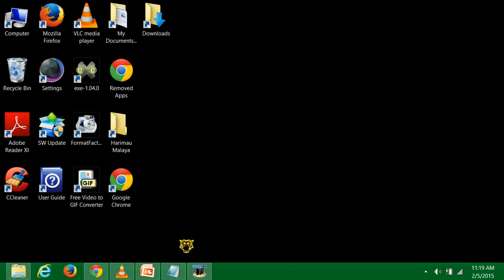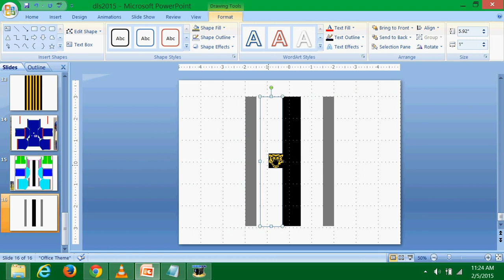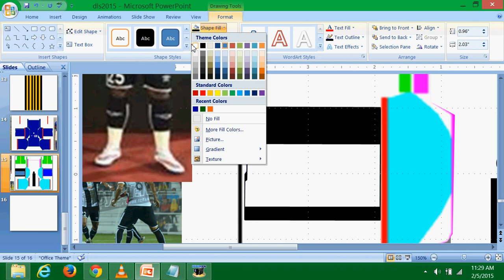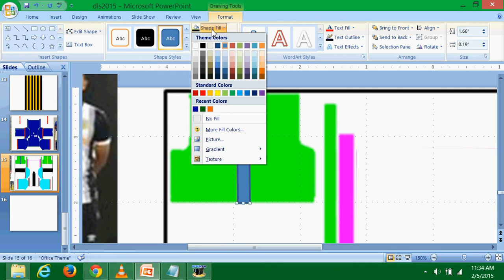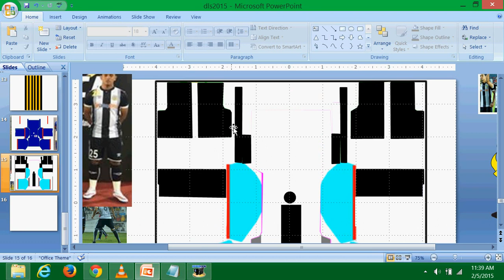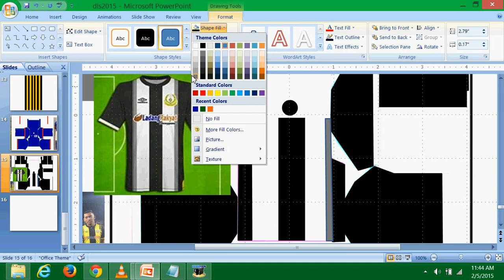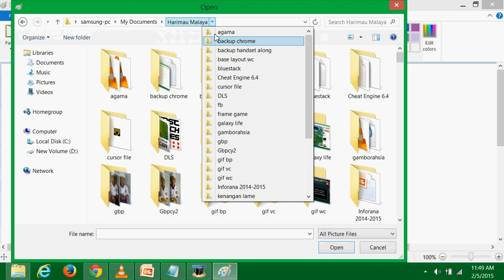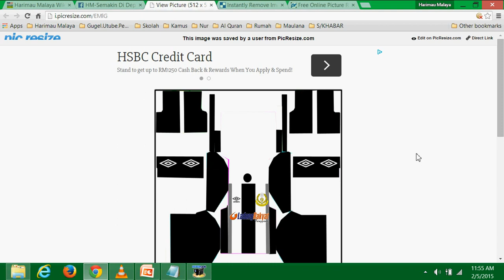Cara Buat Kits DLS - Dream League Soccer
*Mempromosikan Terengganu FC/Accidentally featuring Terengganu FC.

Hanya menggunakan Powerpoint & Paint serta lain-lain aplikasi.

LANGKAH-LANGKAH:

1-Buka Powerpoint.

2-Masukkan 2 template Kits DLS-1 berlabel, 1 tidak berlabel-.

3-Cari kits home/away pasukan anda dan simpan.

4-Kenalpasti logo yang terdapat pada kits tersebut.

5-Cari logo tersebut dan simpan.

7-Ikuti langkah di dalam video.

8-Buka Powerpoint.

9-Pilih -Insert  Shapes  Lines  Freeform-

10-Klik pada outline/border kits tersebut seperti baju, lengan, seluar, stokin.

11-Pilih warna untuk 'Fill' dan 'Outline'.

12-Letakkan logo pada kits tersebut.

13-Select All -Ctrl + A  Groups Right-Click Mouse  Group-
*-pastikan benda tidak berkenaan -termasuk template asal kits- tidak 'di-group' sekali-.

14-Save as Picture -right-click mouse-.

15-Save as type: PNG

17-Klik -Quick Resize-

18-Klik -Browse-, kemudian pilih gambar kits yang diingini.

18-Tetapkan ukuran 512x512 dengan jenis gambar output PNG ~seperti disyorkan FTG~.
*Jangan lupa tick / -Remember my settings for next time-

19-Klik I'm Done, Quick Resize My Picture!.

20-Klik Save to Web

21-Pilih laman sosial, contoh: Facebook.

22-Klik logo FB, kemudian tutup/pangkah x.
*Ulang langkah 22 berulang kali hingga muncul kits DLS yang telah diresize.

23-Isikan nama kits dalam ruangan Say something about this...

24-Seterusnya, klik Share Link

25-Buka timeline laman sosial anda, contoh: Facebook.

26-Klik gambar yang dimuatnaik dari picresize.com sebentar tadi.

27-Satu tab baru yang dibuka. Klik gambar terdapat dalam tab tersebut.

29-Copy link tersebut kemudian paste di dalam ruangan Import Kit DLS anda.
*Mulai langkah no 25, anda disyorkan buka timeline laman sosial anda melalui telefon anda.

30-Sekian - Selamat Mencuba

~Harimau Malaya~
-DLS Kits Creator-

Terengganu, MALAYSIA

14 Rabiul Akhir 1436 Hijrah / 4 Januari 2015 Masihi -Rabu-

*Langkah-langkah di buat pada 4hb,
Video dirakam pada 5hb.